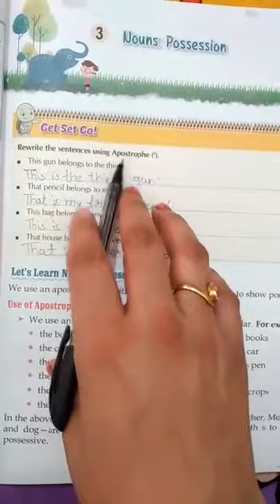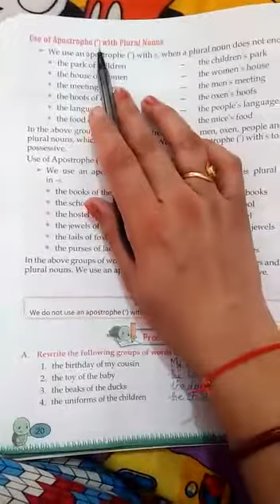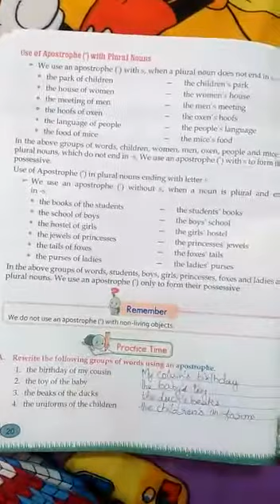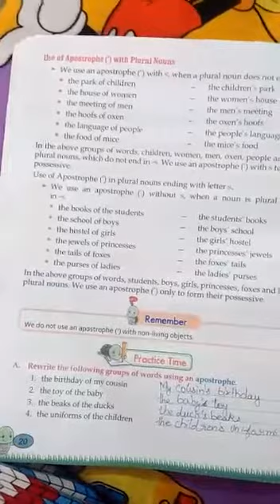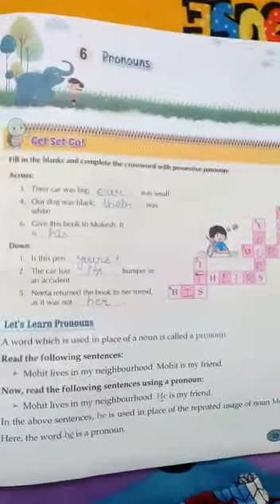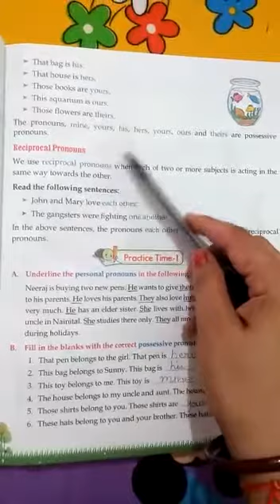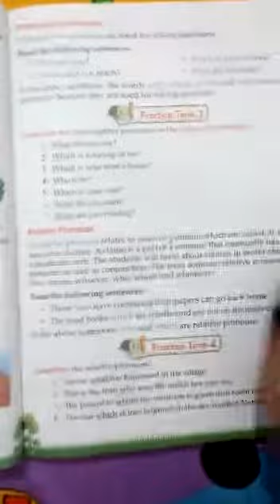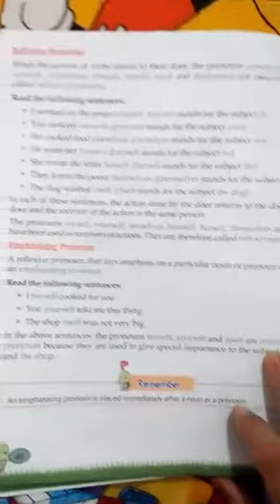Class - 5th (English Grammar) (02/06/2021)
Lesson 3 (Nouns : Possession) and Lesson 6 (Pronouns)